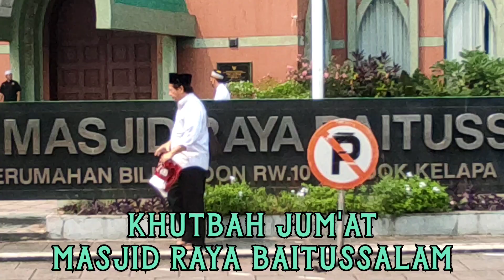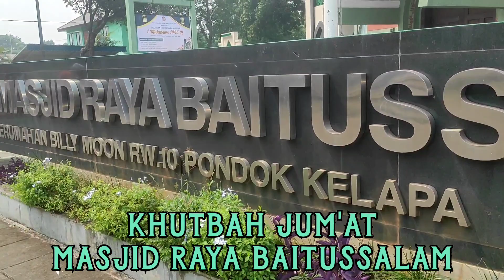Khutbah Jum'at Masjid Raya Baitussalam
Perum Bally Moon, Pondok Kelapa Jaktim